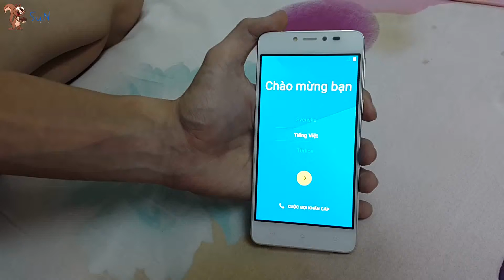Soc - Hard Reset Q Mobile GLAM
Chia sẻ cách Hard Reset Q Mobile GLAM

S.N